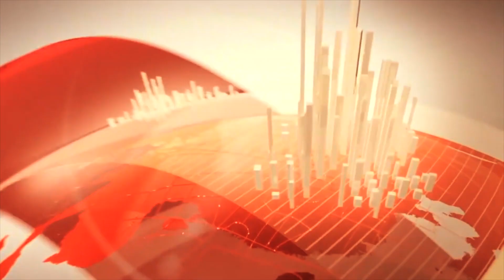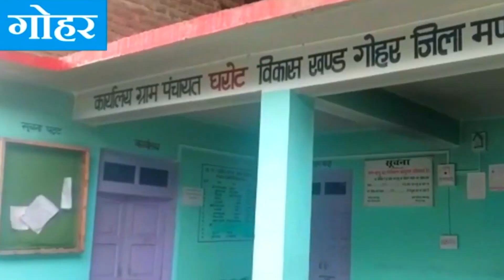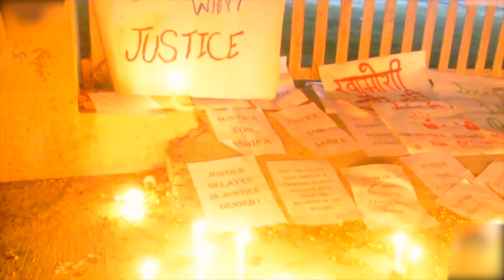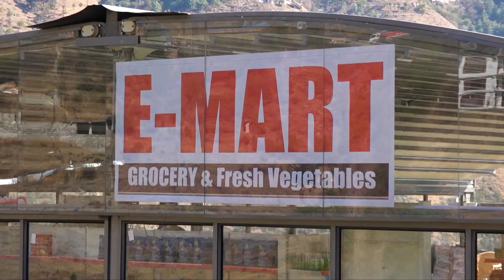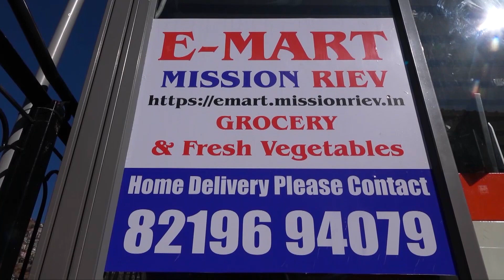देश की AirForce ने रच दिया इतिहास, NH 925 पर आपात लैंडिंग फील्ड का किया उद्घाटन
देश की वायुसेना ने रच दिया इतिहास, पाकिस्तान के साथ लगी अंतरराष्ट्रीय सीमा से कुछ किलोमीटर दूर NH-925 पर आपात लैंडिंग फील्ड का किया उद्घाटन